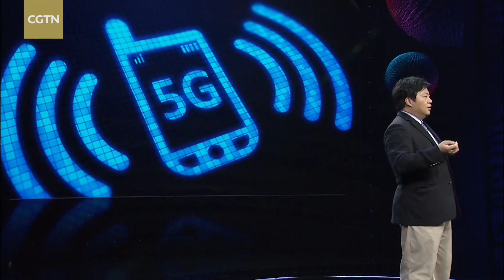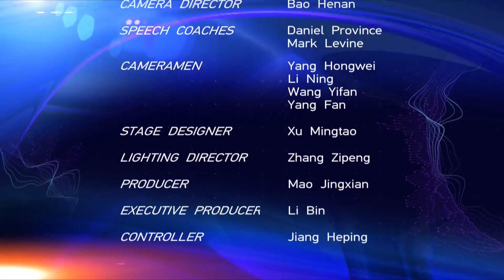Minds of China: A technology entrepreneur Bill Huang (full version)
In the 3G and 4G eras, Bill Huang helped China’s mobile telecoms catch up with the world. Now, with his “cloud robot” concept, he’s working to make China the global leader in the 5G era.